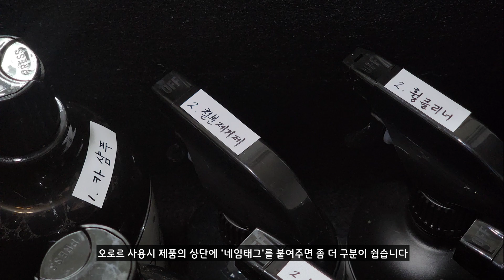아반떼 CN7 하이브리드 첫 셀프세차 후기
현대모비스의 셀프세차용품 오로르 10% 할인 이벤트
기간 : ~23.12/31

[PC]
(1) 회원가입 및 로그인
(2) 마이페이지 메뉴 이동
(6) 판매 상품 이동
(8) "바로 구매" 버튼 클릭으로 구매

[모바일]
(5) 판매 상품 이동
(7) "바로 구매" 버튼 클릭으로 구매

기간 : ~23.12/31